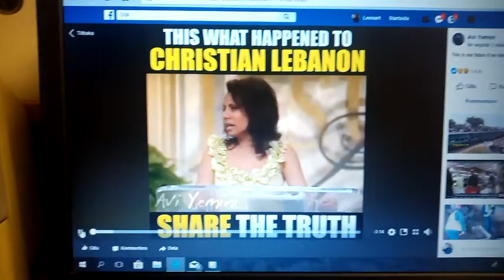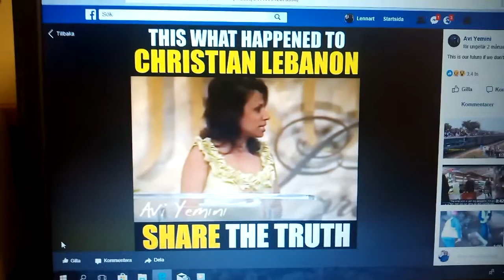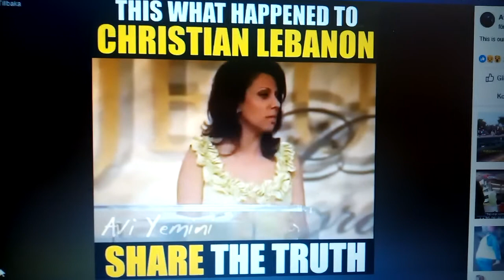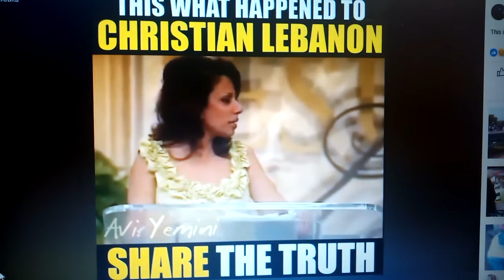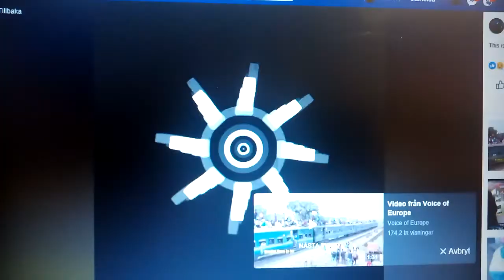Valupptakt Inför Sveriges Val 2018 Del #9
Att vara påläst och ha bred kunskap i både nutid som dåtid, är ett grundläggande måste för att stiga in i en debatt. Jag sätter alltid mig in i alla nationella och internationella händelser, och ser att förkovra mig dagligen :)